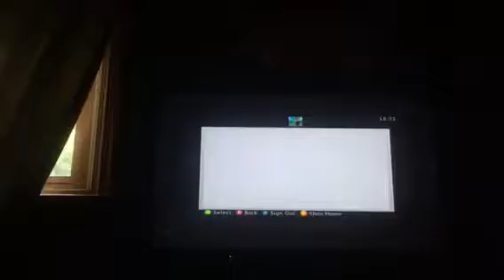Gta v sorry I should post more